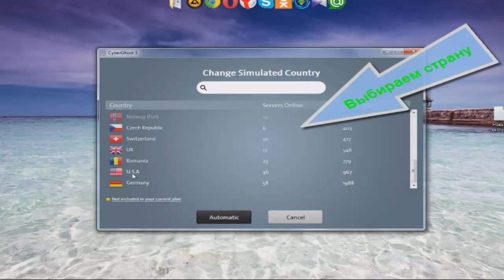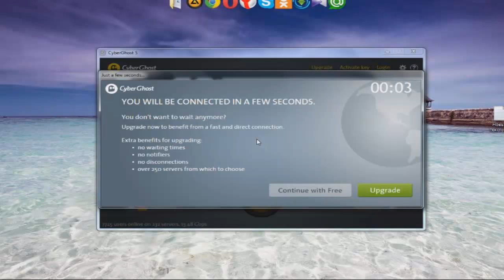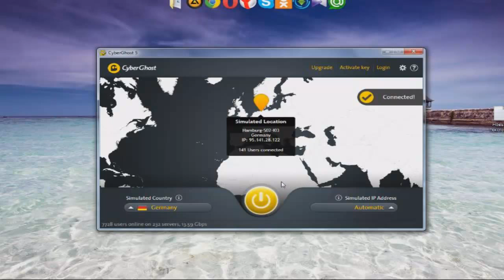Изменяем страну с помощью CyberGhost 5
Музыка Изменяем IP адрес с помощью программы CyberGhost 5)